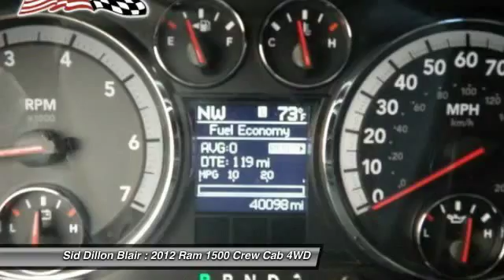2012 Ram 1500 351442A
2012 RAM 1500 Blair, NE
Stock# 351442A

$5576 Off!! You are what drives us! No extra fees or charges! We take great pride in our customers and committed to make sure you are completely satisfied. Test drive this vehicle at Sid Dillon Chevrolet Blair, 2261 S Hwy 30, Blair, NE 68008. Thank you for choosing to visit siddillon.com.